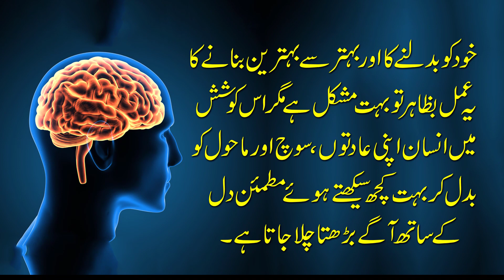Insani Demagh 1 Shahkar | انسانی دماغ ایک شاہکار | @learnvirtually5202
The human mind is a masterpiece.